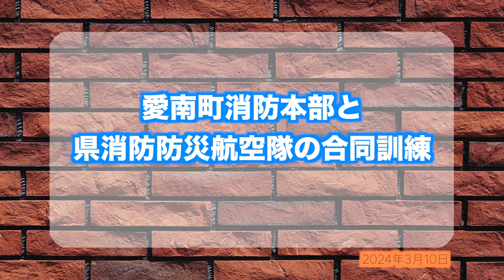2024年3月10日 愛南町消防本部・県消防防災航空隊による合同訓練